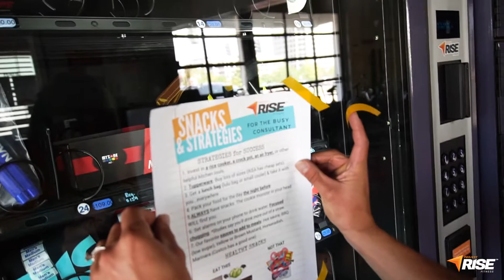The "Boss" is gone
What happens to the gym when Caleb leaves?

A) The community comes forth and self-coaches all classes.

B) The building is painted pink only to be quickly painted back before Caleb's return.

C) All hell breaks loose.

It's C. Definitely C.

Shot and Edited by Alex Takacs Film